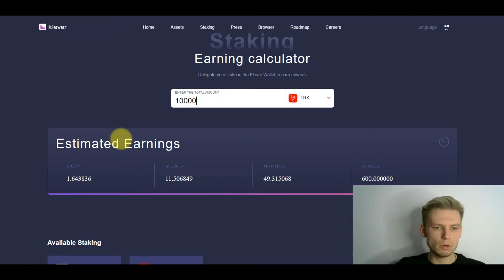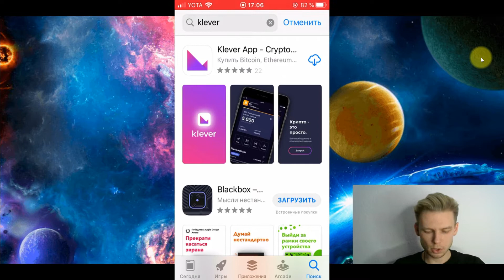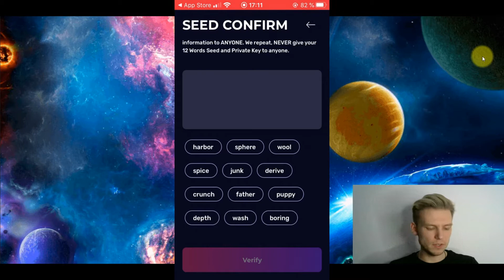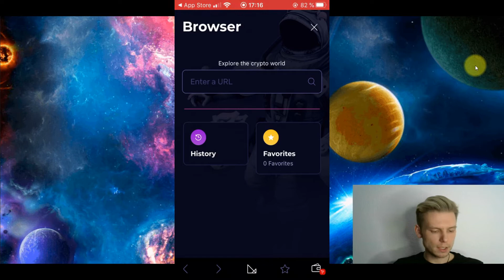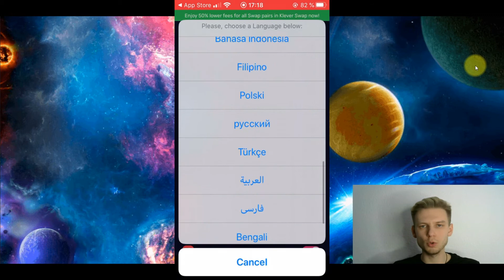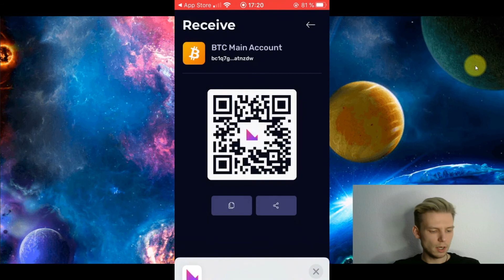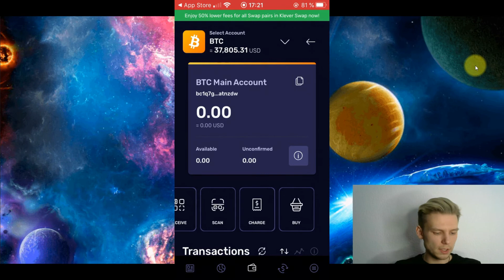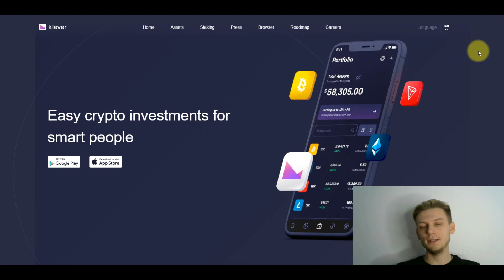Klever кошелек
В этом ролике я рассказываю о мультивалютном криптокошельке Klever. Изучаю основную информацию, функционал а так же устанавливаю криптокошелек на свой смартфон.
Досмотрите видео до конца и примите решение пользоваться данным кошельком или нет)
Кому не сложно, введите мой реферальный код при запуске кошелька, благодарю: GD0O3U

Всем профита!